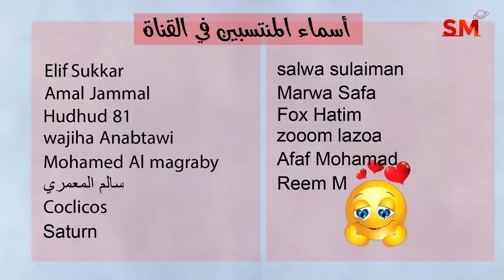توقعات الأبراج اليوم الإربعاء 31 أيار مايو 2023 سعيد مناع